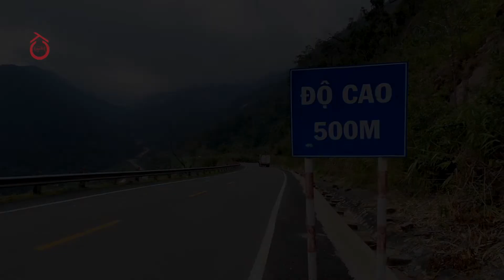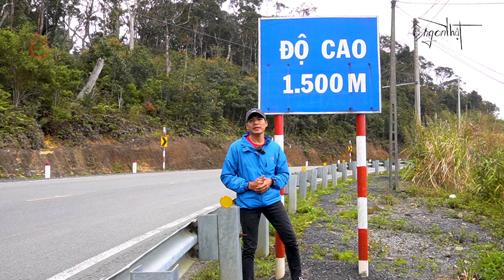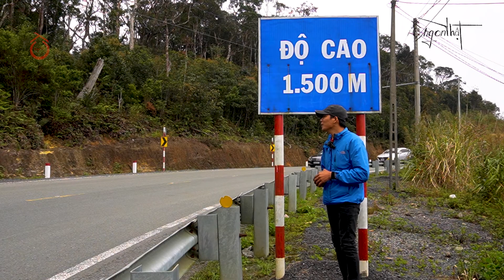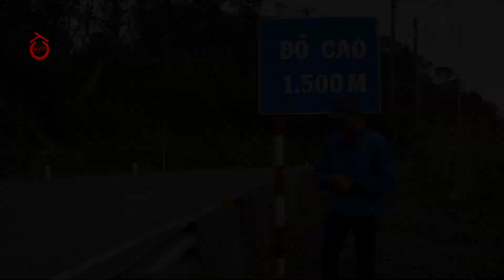Đèo Khánh Lê. Đèo Omega. Thử Cảm Giác Của Sự Nguy Hiểm Cao Trên 1500m, Dài 29Km.